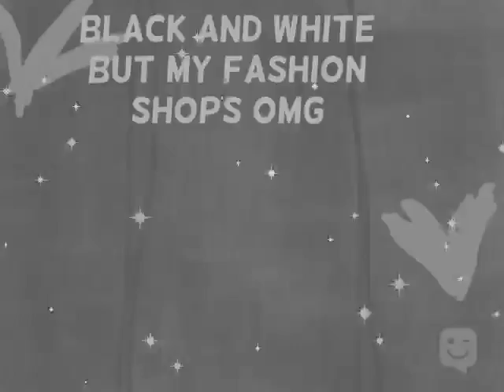eep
Made with SKIT! app, by hop